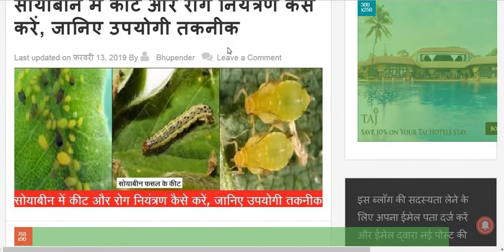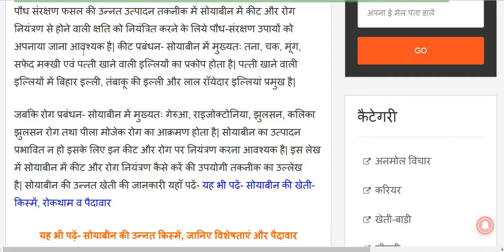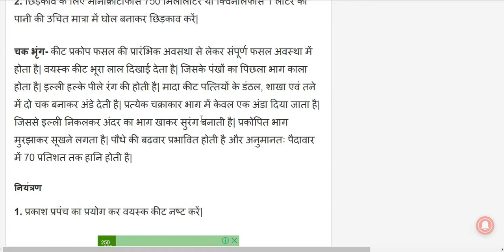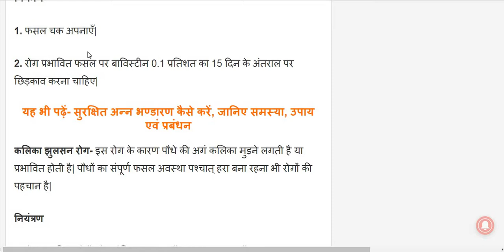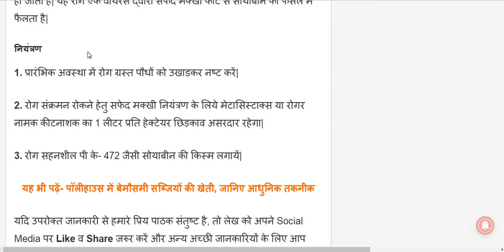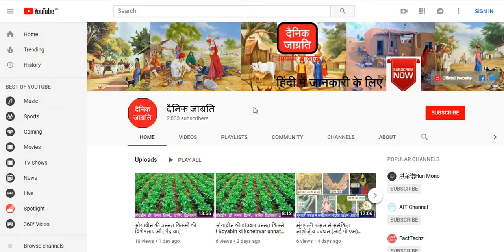सोयाबीन में कीट और रोग नियंत्रण कैसे करें ! Soyabeen men keet aur rog niyntran kaise karen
पौध संरक्षण फसल की उन्नत उत्पादन तकनीक में सोयाबीन में कीट और रोग नियंत्रण से होने वाली क्षति को नियंत्रित करने के लिये पौध-संरक्षण उपायों को अपनाया जाना आवश्यक है| कीट प्रबंधन- सोयाबीन में मुख्यतः तना, चक, मूंग, सफेद मक्खी एवं पत्ती खाने वाली इल्लियों का प्रकोप होता है| पत्ती खाने वाली इल्लियों में बिहार इल्ली, तंबाकू की इल्ली और लाल रॉयेदार इल्लियां प्रमुख है|

इस वीडियो में सोयाबीन में कीट और रोग नियंत्रण कैसे करें की उपयोगी तकनीक की जानकारी दी गई है